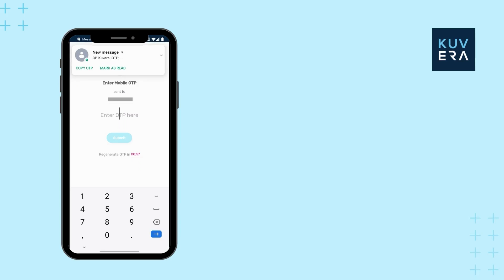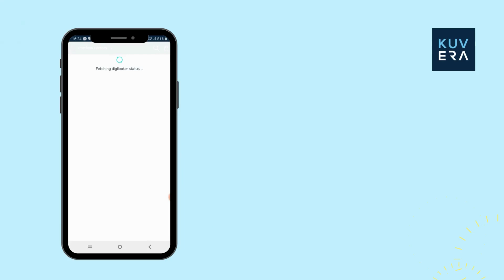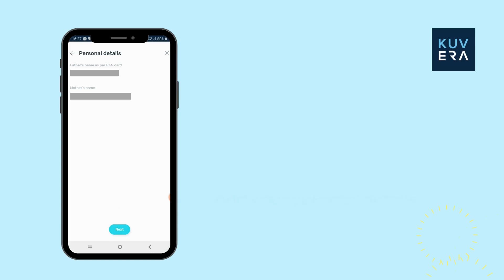How to | Set up my Kuvera account and get investment-ready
Learn how to get started on Kuvera.
Set up your account with email and mobile number, add PAN, add bank account for investment-related transactions, get investment-ready with DigiLocker-powered KYC, add signature and nominee details.
Kuvera makes it easier than ever to start investing.